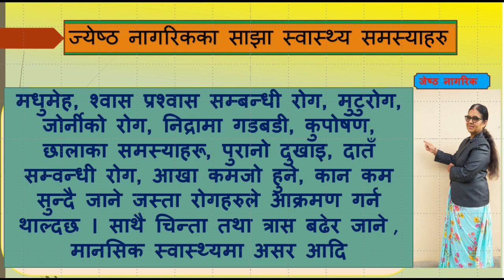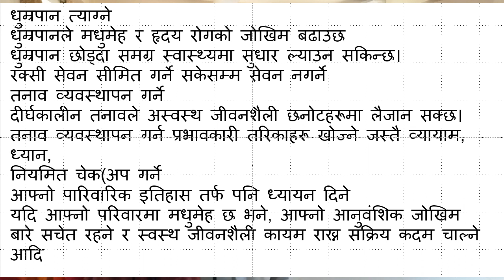स्वास्थ्य पर्ति सचेत रहौ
Be health conscious